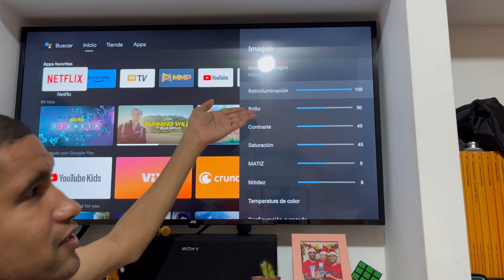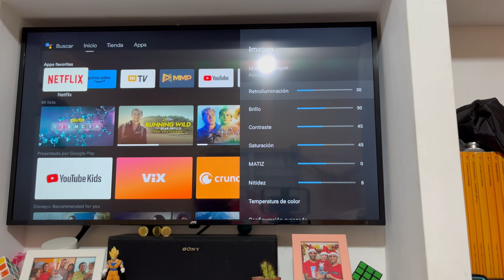Cómo Subir O Bajar Brillo o Retroiluminación en tu TV Smart JVC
Se ve oscura tu televisión o muy clara o sabras como poner eso subiendo o bajando el brillo y la retroiluminación.

00:00 Resumen del video
0:12 Configuración
 0:17 Preferencias del Dispositivo
0:24 Imagen
0:32 Retroiluminación